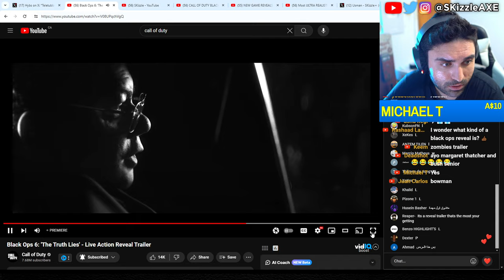Black Ops 6 FIRST LOOK... 😵 (SADLY it's True) - Call of Duty 2024 BO6 Trailer, Warzone, PS5 & Xbox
Black Ops 6: 'The Truth Lies' - Live Action Reveal Trailer
Activision BLACK OPS 6 Trailer Reveal - First TEASER - (Call of Duty 2024 Black Ops 6, Warzone PS5 & Xbox). We're currently also having a lot of conversations about Sweet Baby Inc and Gamer Gate 2 right now in gaming as gamers had enough with Woke stuff in video games. We also have a lot of cheaters issue in Call of Duty and fps games. Guys like Call of Shame and BadBoy Beaman has been trying to catch cheaters like Nadia, Swagg, Zlaner, JoeWo and many others.